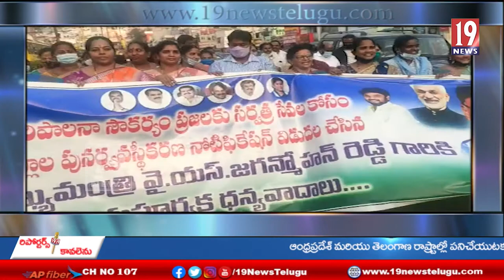జిల్లాల పునర్ వ్యవస్థీకరణను స్వాగతిస్తూ భారీ ర్యాలీ చేపట్టిన గాజువాకనియోజకవర్గ మహిళలు